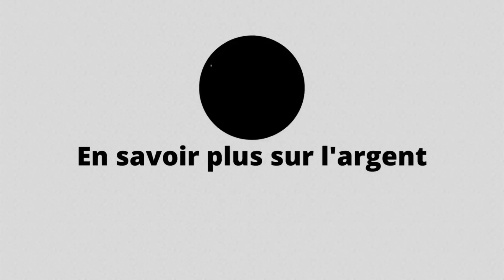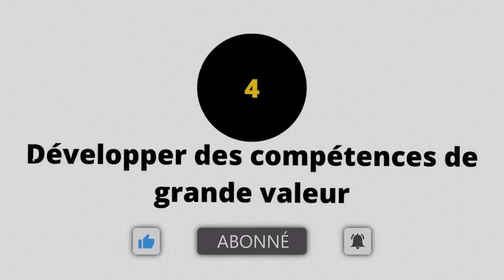7 Caractéristiques Des Hommes De Grande Valeur _ Top 1% (NE MANQUEZ PAS CETTE VIDÉO)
Pour de vrai, la vie peut être dure, surtout pour les hommes.
On s'attend à ce que vous soyez dur, confiant et réussi.
Mais que se passe-t-il lorsque vous sentez que vous ne répondez pas à ces attentes.
Cela peut être écrasant et il est facile de se sentir comme si vous n'étiez pas assez bon.
Mais tu sais quoi, tu mérites mieux.
Vous méritez de devenir riche et d'être un homme de grande valeur.
Les hommes naissent avec un instinct agressif pour viser de plus hauts sommets.
L'homme est né pour créer, conquérir et innover mais le monde moderne enseigne constamment aux garçons que la masculinité est toxique et qu'ils doivent agir plus féminins.
Au lieu de développer des habitudes saines et productives, les garçons sont bombardés de matériel inutile qui empêche leur cerveau de se développer.
La dégénérescence, la nudité et les danses stupides sont promues sur les réseaux sociaux, ce qui maintient les garçons accrochés et les empêche de penser par eux-mêmes et de faire des choses saines.
Dans cette vidéo vous découvrirez 7 habitudes que vous devez développer pour devenir un homme de grande valeur.
Mais avant d'entrer dans le vif du sujet, vous devez comprendre l'importance de la discipline.
Vous ne deviendrez pas meilleur si vous abandonnez à mi-chemin.
Vous devez en faire vos habitudes pour la vie Et alors seulement vous verrez une amélioration.